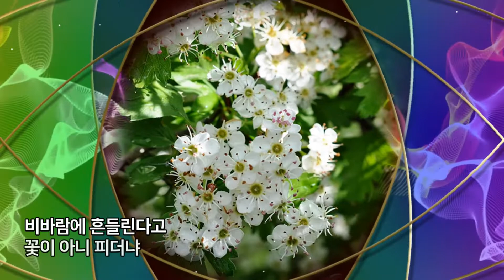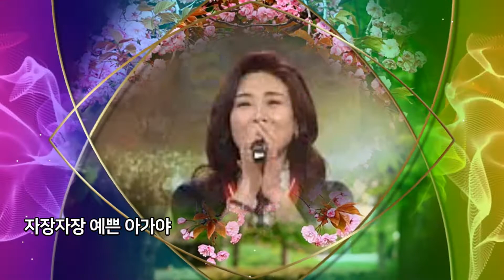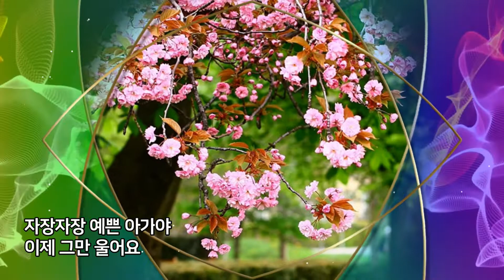금동아 은동아 / 주현미 [금영 28281]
♬ 가수 주현미 / 금동아 은동아 ♬
작사 김종창 / 작곡 김태호 / 노래 주현미